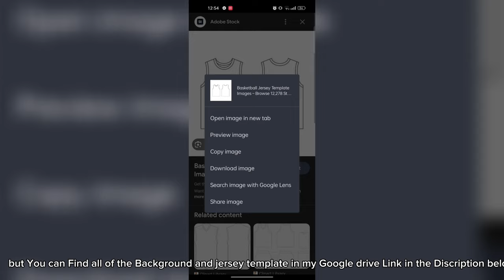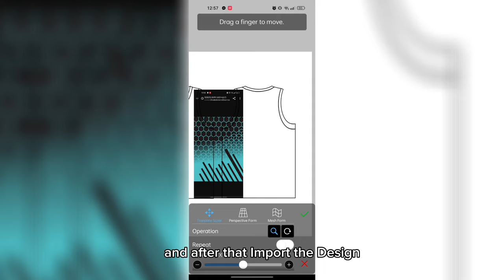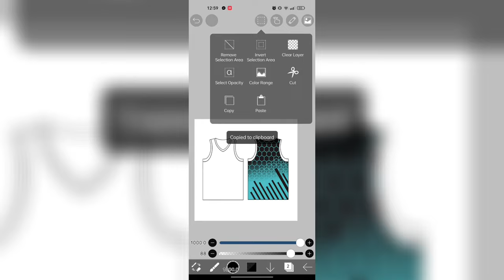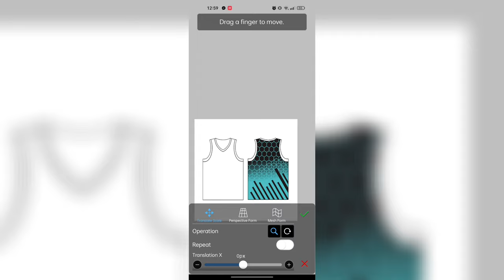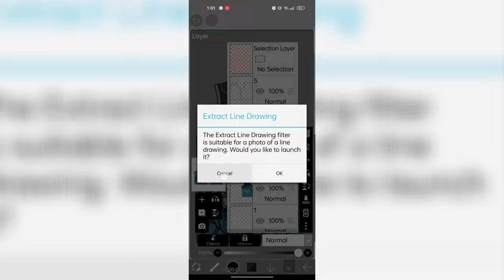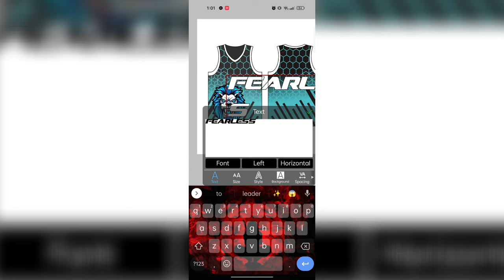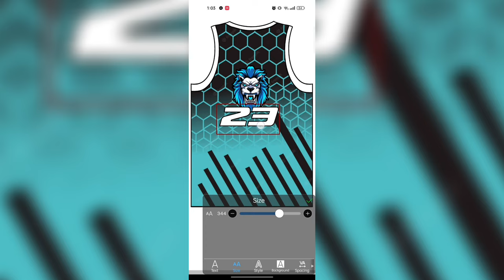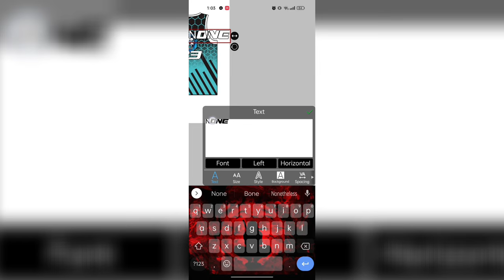HOW TO LAYOUT BASKETBALL JERSEY USING MOBILE PHONE FULL STEP BY STEP 2023 UPDATE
hi guys For this video I'm going to make a new  Tutorial for how to make a Jersey design or How to lay out A jersey design using your mobile phone with step by step..

using a IbisPaint Application that you can find in Google Playstore

You Can pay Me Through Gcash Cash Before Sending for Preventing Some. Bugus Scammer Client...

taytok: @naithric